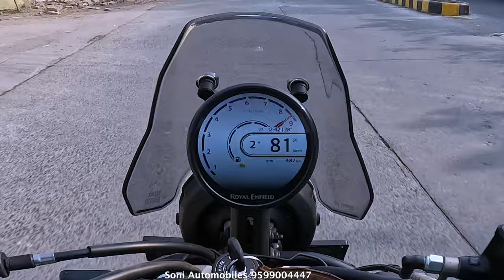Royal Enfield Himalayan 450 Performing Extreme Off-road Stunts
We feel good riding a Himalayan 450.

For Test Ride Booking 👇

SHOWROOM DETAILS /-
Royal Enfield Showroom - Soni Automobiles
Khasra No 149, Mangolpur Khurd, Near Indian Oil Petrol Pump, New Delhi, Delhi 110083

With its rugged design and unmatched capabilities, the Royal Enfield Himalayan 450 is a true adventurer's dream. Riding on a potent 450cc engine, this motorcycle delivers superior power and torque on any terrain. We explore its engine specifications, highlighting its impressive capabilities and optimal performance.

Moving beyond the engine, we discuss the bike's handling and suspension system, which enables smooth maneuverability and enhanced stability, even on challenging terrains. Additionally, we provide detailed insights into the Himalayan 450's braking system, ensuring increased safety and control.

Through our comprehensive review, we explore the ergonomic design and comfort aspects of the Royal Enfield Himalayan 450. From its spacious seating position to the adjustable handlebars, this motorcycle prioritizes rider comfort, making long journeys a pleasure.

Moreover, we discuss the advanced technological features incorporated in the Himalayan 450, such as the digital instrument cluster, LED lighting, and connectivity options. These modern enhancements add convenience, safety, and style to the overall riding experience.

Join us as we dissect and analyze the Royal Enfield Himalayan 450, unraveling its deep technical intricacies and presenting an unbiased review of its performance, design, and features.

More queries:
Royal Enfield Himalayan 450, bike review, Himalayan 450 specifications, technical details, motorcycle analysis, deep review, performance review, rugged design, handling, suspension system, braking system, ergonomics, comfort, advanced features, digital instrument cluster, LED lighting, connectivity, riding experience